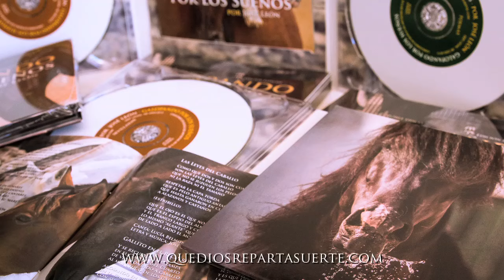José León - Galopando por los Sueños (Disco / Caballos / Hato - Blanco / Sevillanas / Flamenco)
Sevillanas dedicada al mundo del caballo y la doma vaquera. "Galopando por los Sueños" del poeta y compositor José León. Un Disco con 2 CD dedicados íntegramente al mundo de los caballos.

Descubre también 'Que Dios reparta suerte', el primer disco por sevillanas dedicado en exclusiva al mundo de la tauromaquia de la mano del compositor y poeta José León, el cual incluye en este nuevo trabajo sesenta y dos temas inéditos entre sevillanas, poesías y una rumba, pero acompañadas musicalmente con unos compases distintos a lo que se ha hecho hasta ahora con este palo. Una música, también compuesta por León, que cuenta con sonidos reales de toros en la plaza y en su hábitat natural, de caballos, de pasodobles y demás ecos que envuelven a este mundo, y con sones procedentes de instrumentos, tales como la típica guitarra española, el piano, el violín, el oboe, el duduk y todo tipo de percusiones.

El disco, en el que todas las sevillanas van unidas musicalmente, incluye temas que se podrían dividir en tres bloques imaginarios. Por un lado, se encuentran las dedicadas a figuras del toreo del pasado siglo que han hecho historia como pueden ser Juan Belmonte, Joselito 'El Gallo', Manolete, Manolo González, Antonio Chenel 'Antoñete', 'Paquirri' o José Cubero 'El Yiyo'; a toreros retirados como Pepe Luis Vázquez Garcés, Paula, Ortega Cano, Ruiz Miguel, Curro Romero, Emilio Muñoz o Paco Ojeda, y a los que se encuentra en activo como Morante, Juan José Padilla, el Juli o Diego Ventura.

En un segundo bloque se podrían incluir los temas dedicados a las plazas de toros de distintas provincias como la Maestranza de Sevilla, la de Ronda, el coso de las Ventas, el de Barcelona, el de la Malagueta, el de la Merced de Huelva o el de Jerez, y el tercer bloque engloba a aquellas sevillanas que versan sobre distintas circunstancias que invaden el mundo taurino como son los duros comienzos de un chaval que quiere ser torero, los sentimientos antes de salir al ruedo o cuando un matador de toros se retira, la mujer del torero que llora su ausencia, el campo bravo, los los banderilleros e incluso los mozos de espada y los enanitos toreros.

A su vez, ha dedicado temas a la Virgen de la Macarena, a la Caridad del Baratillo, a Doña María de las Mercedes de Borbón-Dos Sicilias, gran aficionada y madre del rey de España, y a la Fiesta Española, sevillana en la que realiza una crítica hacia los antitaurinos. El disco también incluye una rumba, titulada 'El toro y su luz', dedicada a la grandeza de la Fiesta, y dos poemas 'De hombre a toro', donde detalla la unión del torero con el animal, y 'A la marisma del toro'.

Las letras y la música han sido interpretadas por varios artistas como Macarena Giraldez, Macarena de la Torre, los Makarines, Menta y Romero o Sebastián Cruz, entre otros, acompañados por los músicos como el maestro José Antonio Rodríguez a la guitarra (Manolo Sanlúcar, Alejandro Sanz...), y grabadas en los estudios Octopus, de la mano del productor, compositor y arreglista José Enrique de la Vega, donde han grabado artistas de la talla de Estrella Morente, José Merced, David Bisbal, Manuel Carrasco, Cantores de Híspalis o Miguel Poveda entre otros.